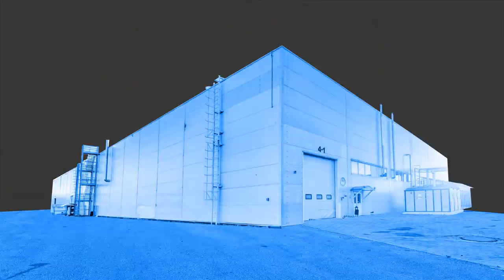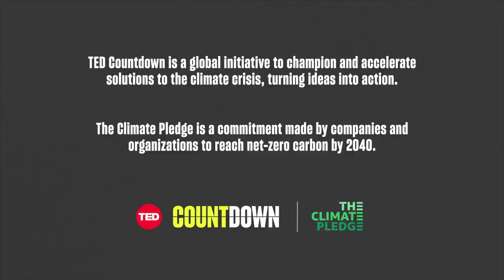Erin Meezan: What nature can teach us about sustainable business | In The Green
From glue alternatives inspired by gecko's feet to factories that produce a net benefit to the environment, Interface's VP and chief sustainability officer Erin Meezan explains how we can look to nature to learn how to make business more sustainable. Detailing the innovative solutions this fresh approach has unlocked for her company, she invites us to imagine what we can redesign in our own lives, with nature in mind.

In the Green is a TED series featuring senior leaders from around the business world sharing important lessons about carbon emissions reduction that can be applied to workplaces everywhere. Presented by TED Countdown and The Climate Pledge for more.